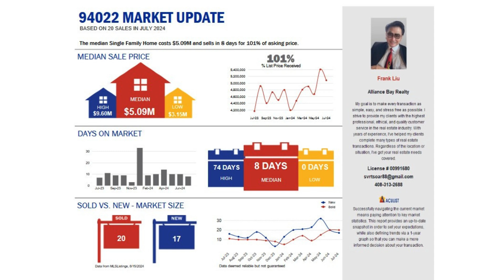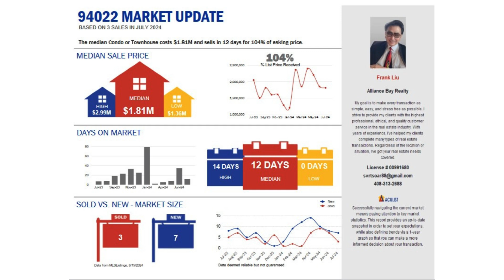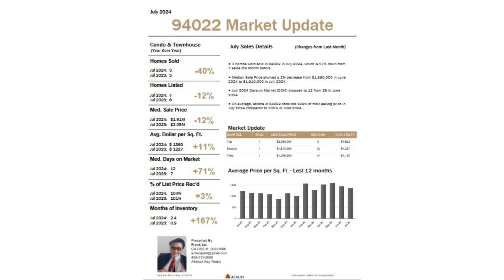Homatch.AI | Frank Liu | Los Altos, CA 94022 | July 2024